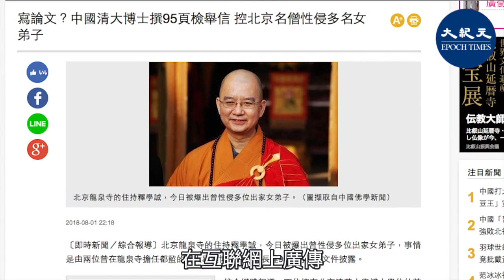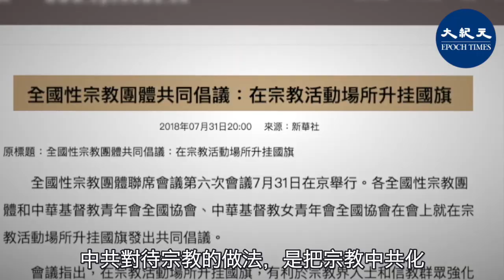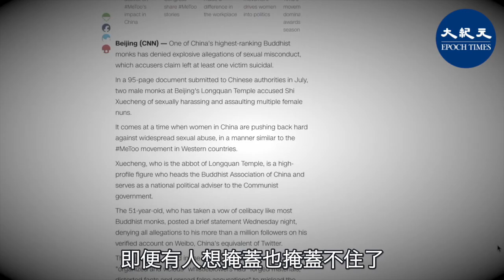【國語-焦點速遞】中共佛教協會會長釋學誠，積極追隨江澤民迫害法輪功，淪為喪心病狂折磨女弟子的「色魔」成為轟海內外的重大新聞。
中共佛教協會會長釋學誠，積極追隨江澤民迫害法輪功，淪為喪心病狂折磨女弟子的「色魔」成為轟海內外的重大新聞。